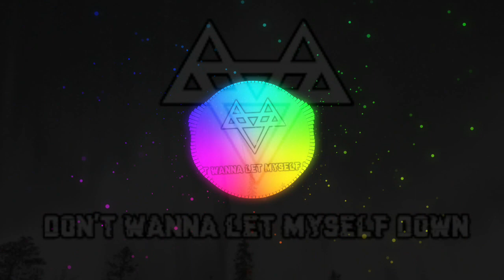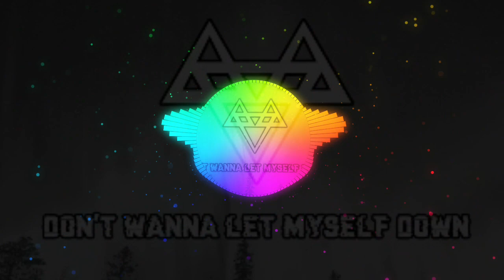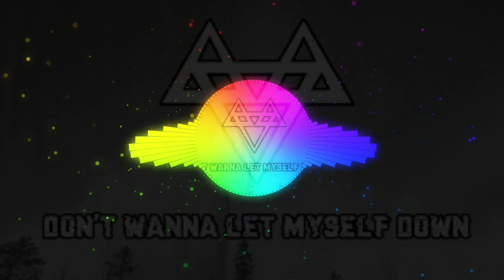NEFFEX - Don't Wanna Let Myself Down 🤝 [Copyright Free] No.126